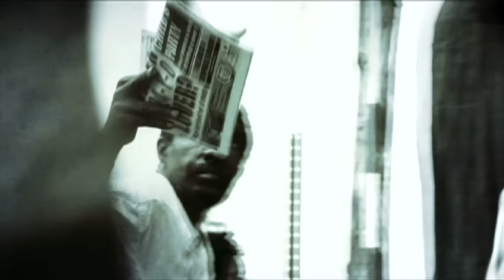Romain Virgo - Who Feels It Knows It | Official Music Video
Music video for "Who Feels it Knows it" one of the featured tracks on Romain Virgo's Digital EP!!